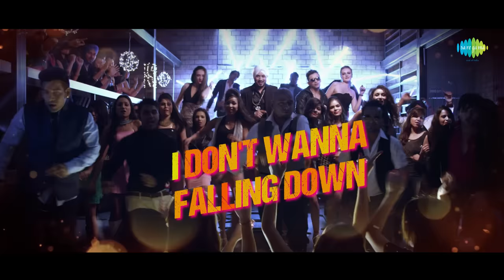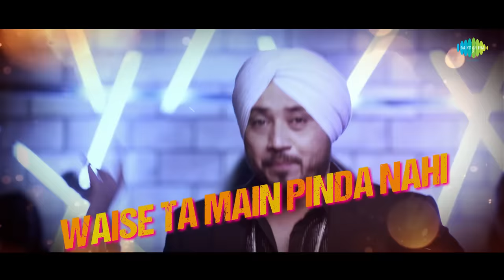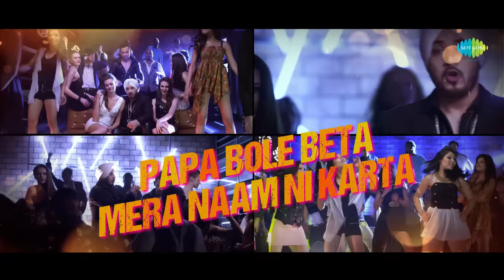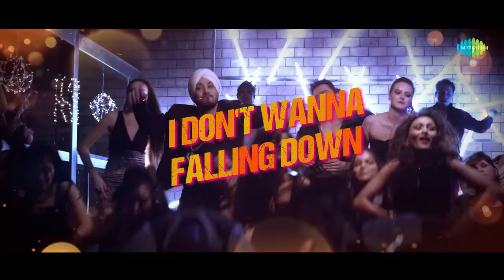Dilbagh Singh | Ft. Millind Gaba | Falling Down - Thodi Jinni Peeti Hai | Punjabi Song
Presenting groovy dance number "Thodi Jinni Peeti Hai" by Millind Gaba and Dilbagh Singh.

Credits:
Song: Thodi Jinni Peeti Hai - Falling Down
Album: Falling Down
Singer: Millind Gaba and Dilbagh Singh
Music Director: Millind Gaba
Lyricist: Millind Gaba, Ranjeet Singh and Dilbagh Singh